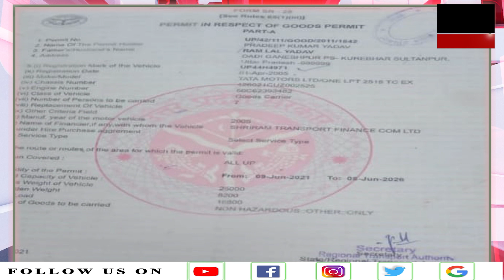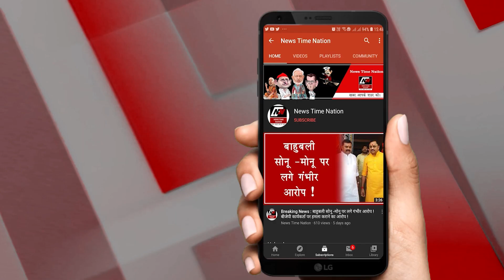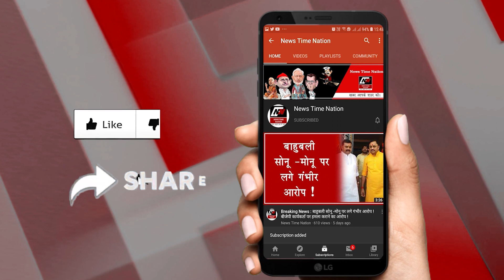Sultanpur में Truck, Kanpur में Online Challan, Truck मालिक अधिकारियों से भिड़ा | News Time Nation